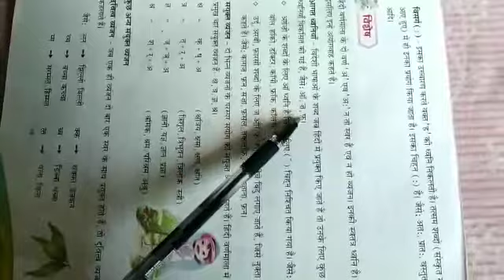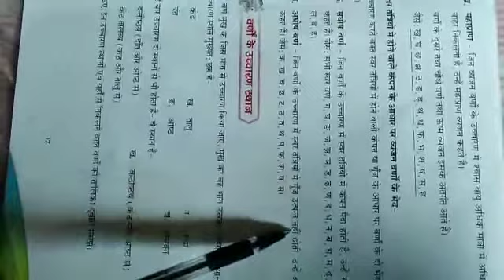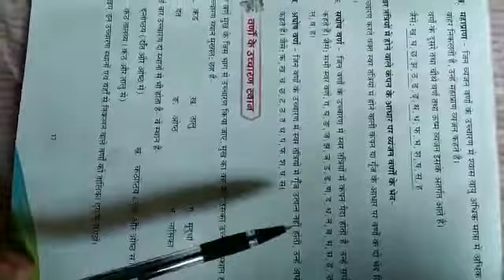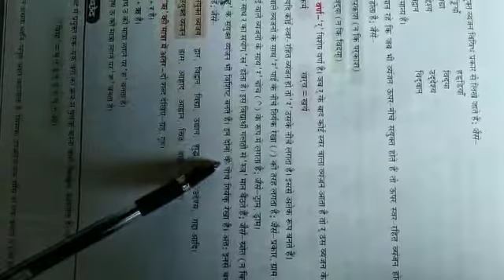April 24, 2020(4)